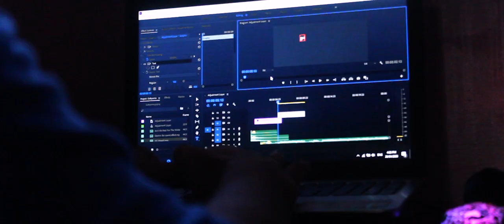first semi-SHOWREEL - Roentgen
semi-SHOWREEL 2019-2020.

16 y.o Male, Filipino.
Aspiring Photographer, Filmmaker, and Editor.
Mostly do Films or specifically speaking, Short Films.

Gears: Canon EOS Kiss x5 + 18-55 Kitlens
Software Used: Premiere Pro // Lightroom (for Color Grading.)

for background music.

ps. My Gears/Machine are Old Models, but I try my best to make Good Content.